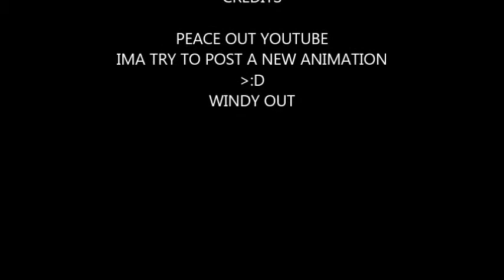Roblox adventures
This is me playing BLEACH AND NARUTO ON ROBLOX